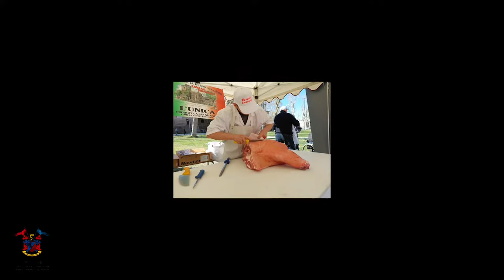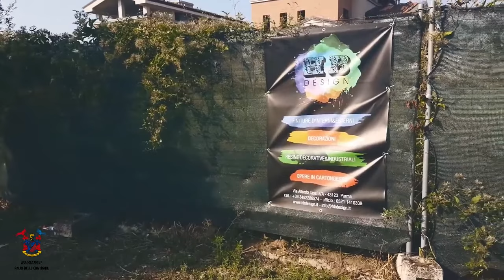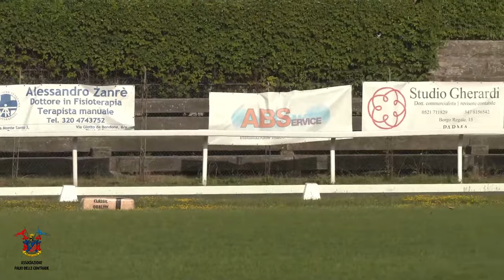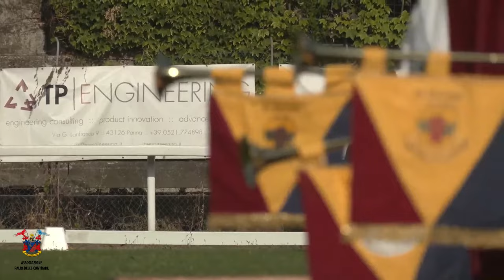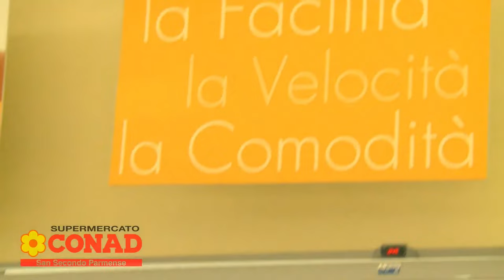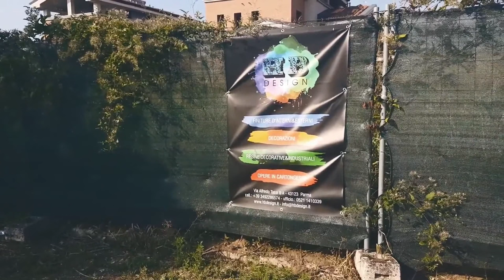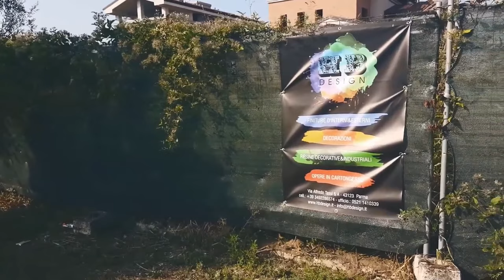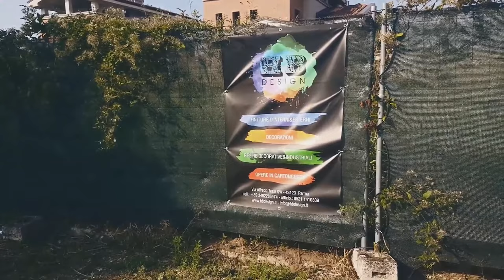Diretta 32ᵃ edizione Palio Delle Contrade - San Secondo Parmense